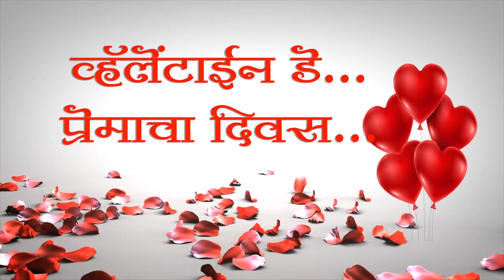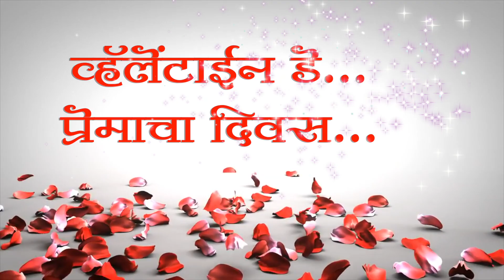खास व्हॅलेंटाईन डे निमित्त स्पेशल रिपोर्ट । तरुणांना काय वाटत आजच्या दिवसाबद्दल नक्की पहा